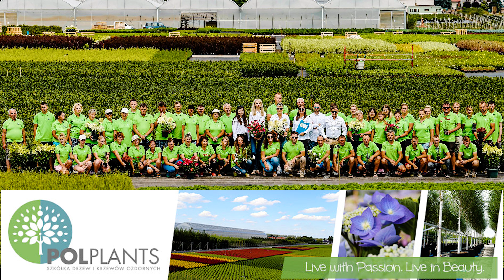Pol-Plants Szkółka Drzew i Krzewów Ozdobnych Kamil Dudek